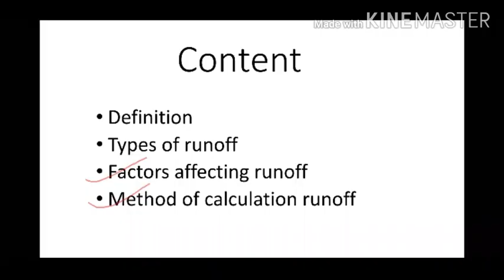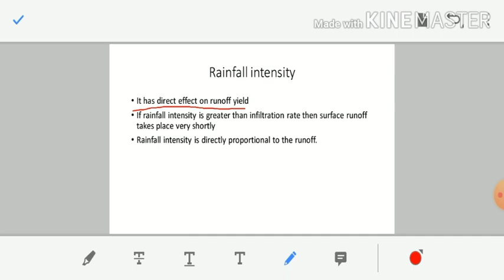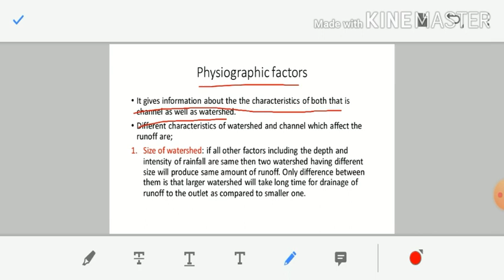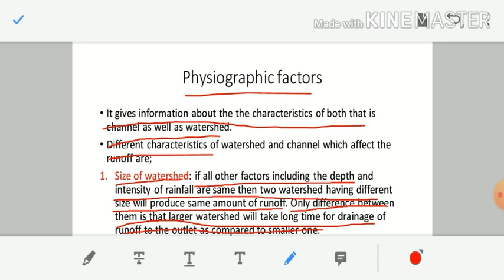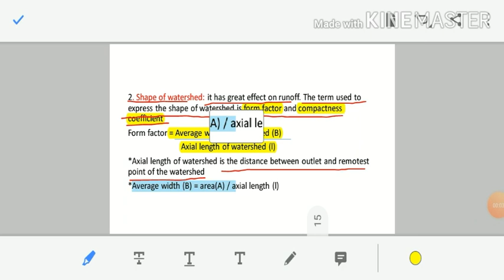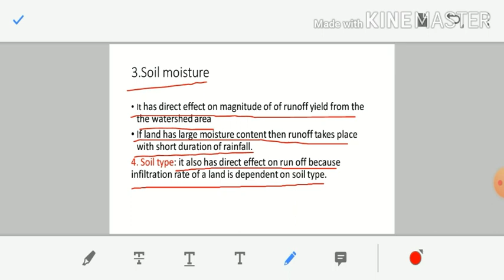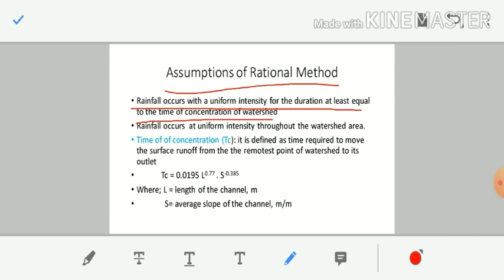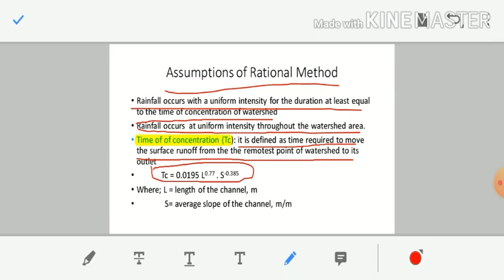Calculation of runoff || Rational method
If u have any doubt related to this topic you can comment or direct mail to us at our gmail account
Agri Tech